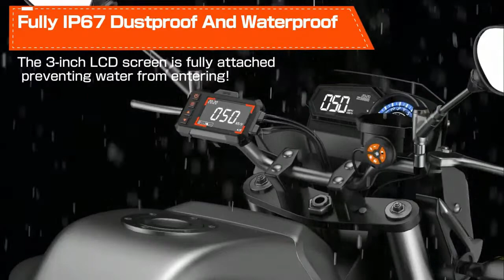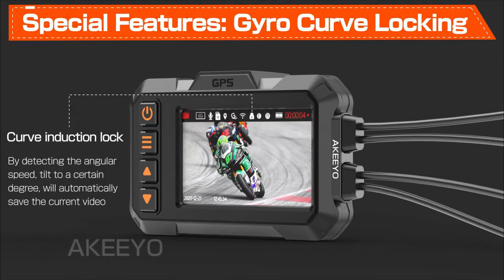Best Top Camera for Motorcycle Bike Dashcam 2022 by Akeeyo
The Akeeyo AKY-998G is one of the best drive recorder for motorbike in the industry from Japan❤. Features waterproof IP67 for 1080P Full HD Dual Camera and waterproof IP67 for durable 3-inch LCD display for rear blind spot.